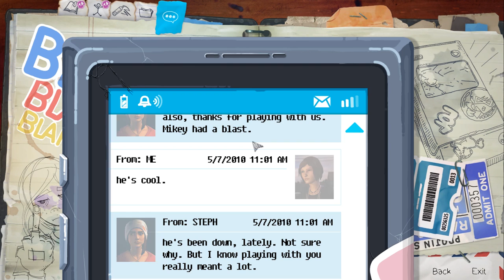Life is Strange: BtS (Ep. 5 – Woman in White)